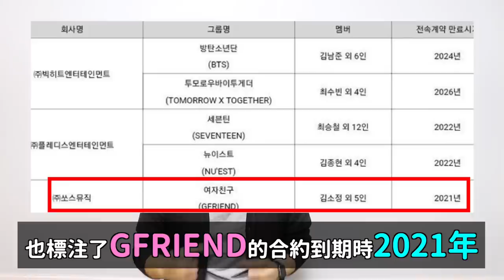續約？解散？2021年合約到期的10組KPOP團體！DenQ